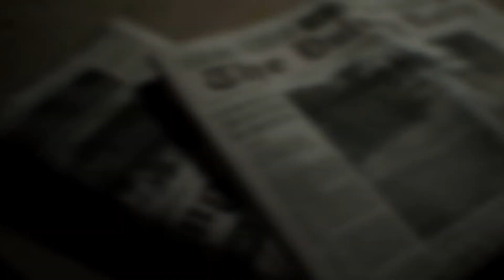[Gaming Boulevard on Point] Final Fantasy XV, Little Nightmares and Halo Wars 2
We sit together once more to talk about our adventures on the Gamescom business and showfloor.

In this episode, we discuss games such as Final Fantasy XV, Little Nightmares and Halo Wars 2.